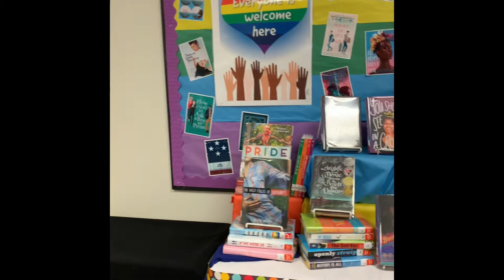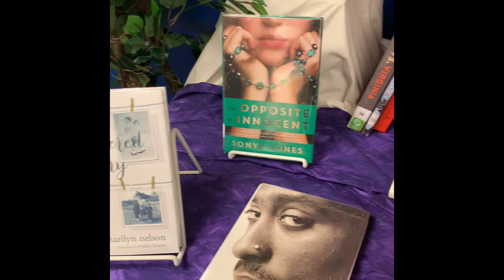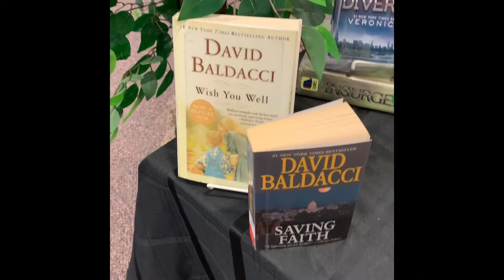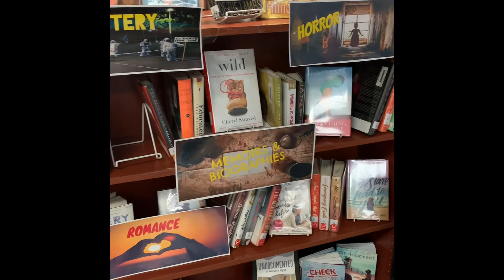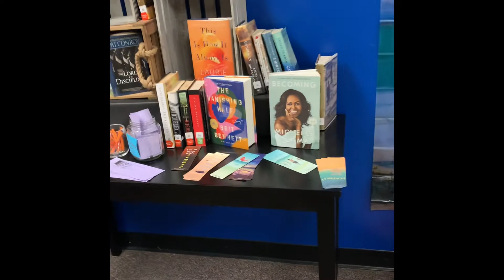My Movie 1